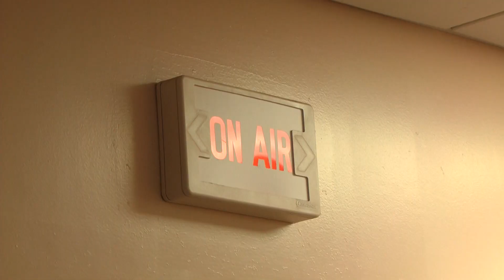90.7 WXIN Ad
Ad for 90.7 WXIN written, directed and edited by Robbie Rhodes